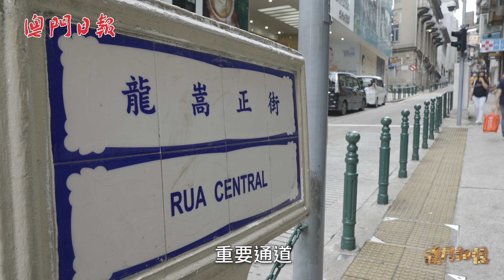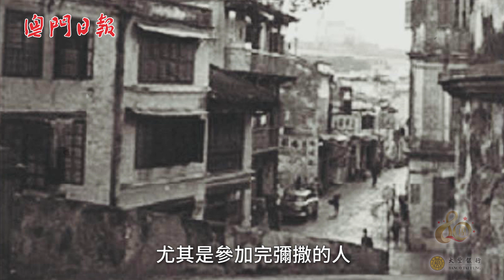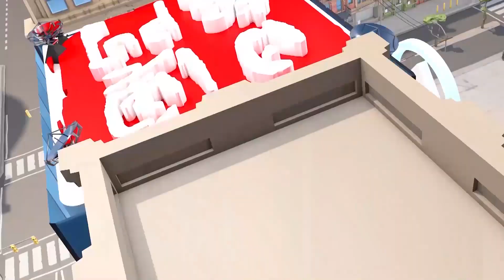龍嵩正街 繁華褪去 餘韻仍在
【澳門記憶】在車水馬龍的新馬路旁，有一條相對顯得冷清的龍嵩正街，但這條開闢於1848年的街道曾是聯通澳門中葡社群的重要街道，原名亦不叫“龍嵩街”。